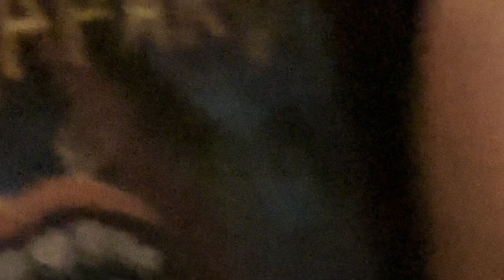Siri at Cal Skate of Rohnert Park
Siri loves to skate. This is her second time at Cal Skate rink.  I have noticed that she is paying more attention to her coaches, watching her fellow skaters and also trying out new and complex moves.